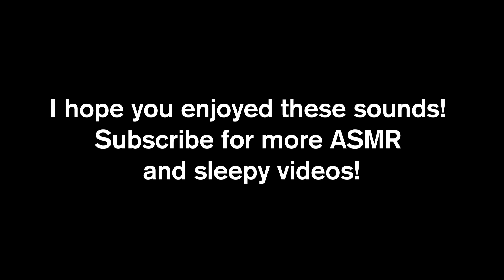ASMR Intense Tingles for Sleep | No Talking, Tapping, Scratching, Glass Bead Noises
Time for a relaxing sleepy tingle session! There is no talking in this video so you can get to sleep faster!

There is some tapping, scratching noises, hand fluttering, and glass tapping noises for you to enjoy. I accidentally recorded this with the audio reversed (ahhh, still learning!), so I hope that's okay. Let me know which trigger was your favorite!

Sweet dreams!